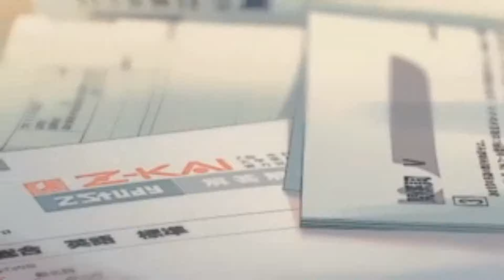Trying to "fix" my mental health (failed as always but at least I got some nice clips, I guess)